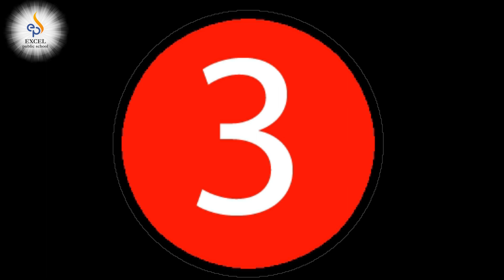5/11/2020 | Kannada | Riddles | Class-1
Expected learning outcomes:
• To think and tell the riddles.
• To identify the pictures.
Skills:
• Listening and speaking
• Identification